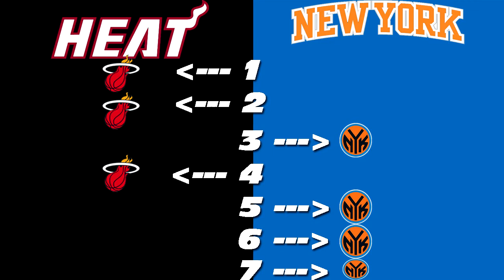2013 NBA Playoffs Predictions: Eastern Conference Finals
My predictions for the Eastern Conference Finals